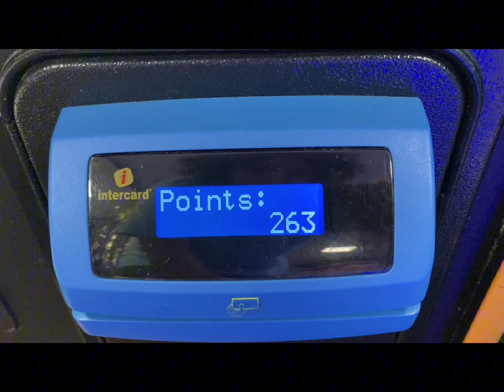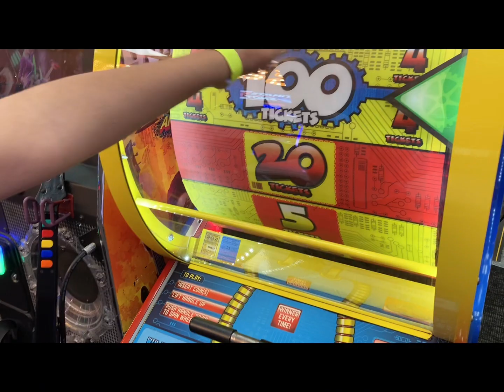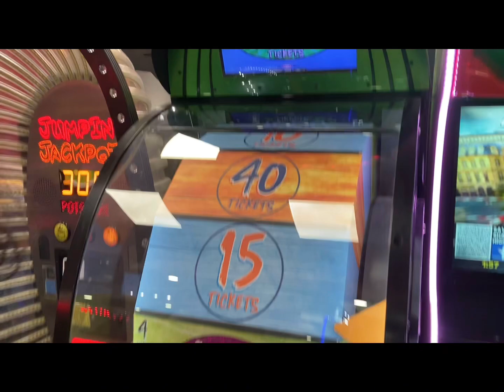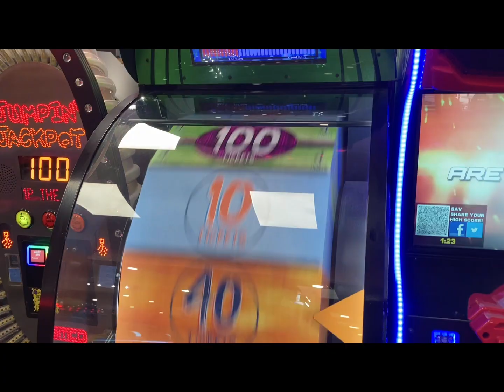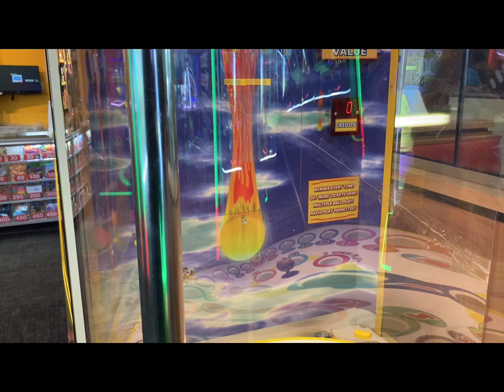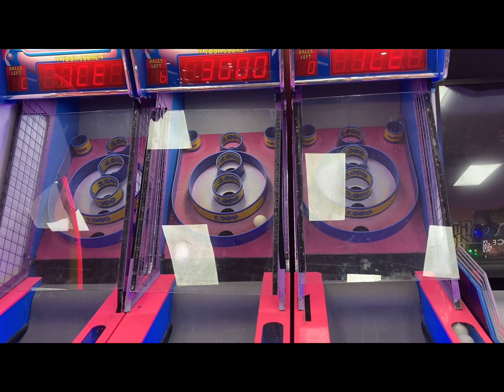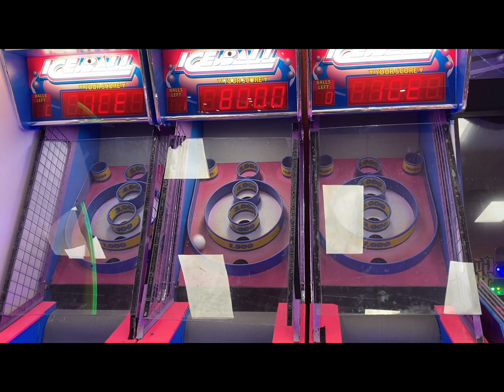Playing some arcades at Peter Piper Pizza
Had lunch at Peter Piper Pizza and of course I had to play some arcades, cause that's what I do. Hope you all enjoy the video!